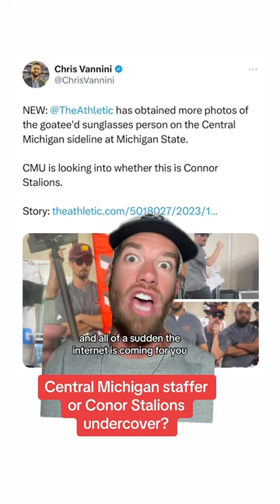Central Michigan is now having to investigate if this is Connor Stalions or one of their own coaches